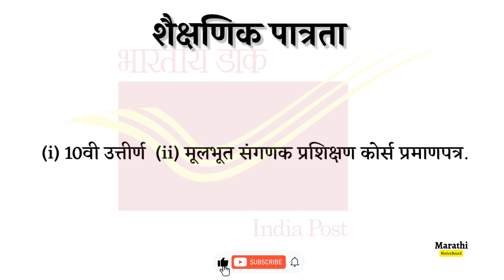भारतीय डाक विभागात नवीन भरती | india post recruitment 2023 | indian post vacancy 2023 apply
भारतीय डाक विभागात 12828 जागांसाठी भरती | india post recruitment 2023

Related :-
vacancy 2023
best government jobs for 10th passed students 2023
no exam government jobs 2023 10th pass
2023 government jobs 10th pass
2023 recruitment government
2023 jobs for freshers
recruitment 2023 for freshers
recruitment 2023
2023 government job in marathi
12th pass job in Marathi
10th pass govt job
10th pass govt job 2023

 • Sunset Sax – LiQW...